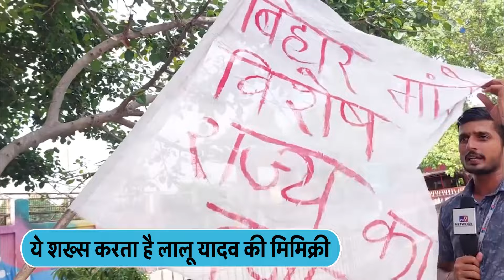Lalu Yadav के अंदाज में Bhagalpur के इस शख्स ने खोली पोल-पट्टी?विशेष राज्य,Nitish को लेकर क्या बोला?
हमसे जुड़िए.